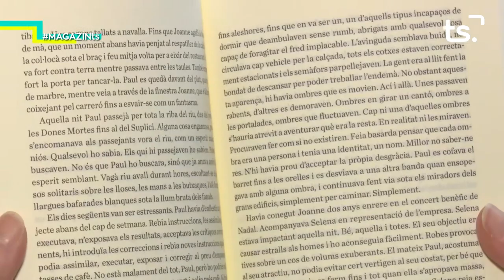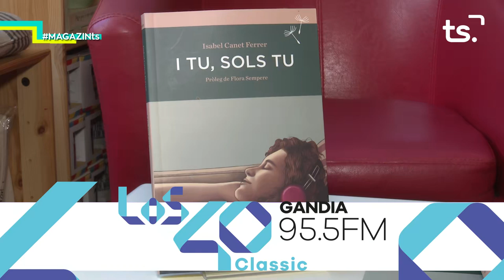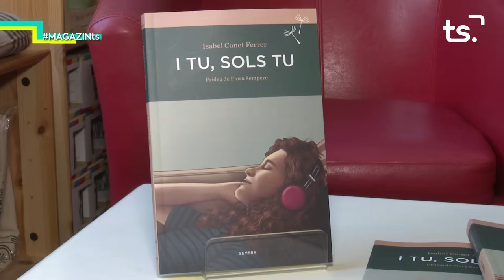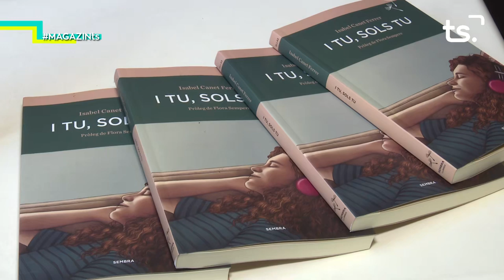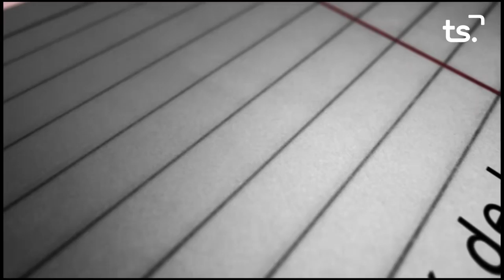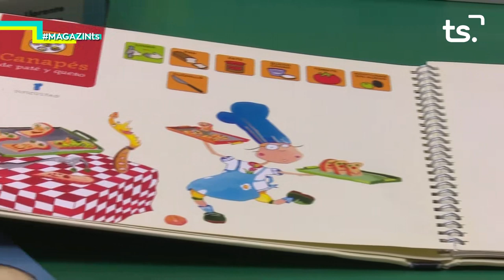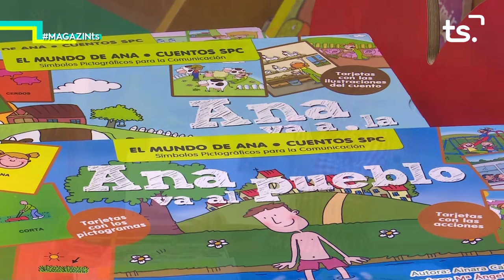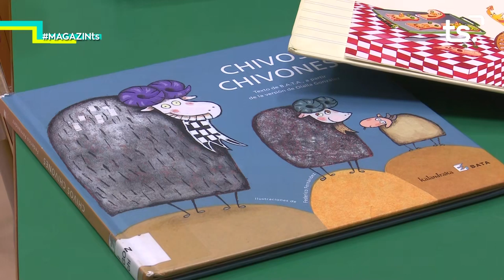2019 06 14 MAGAZIN TS - ISABEL CANET